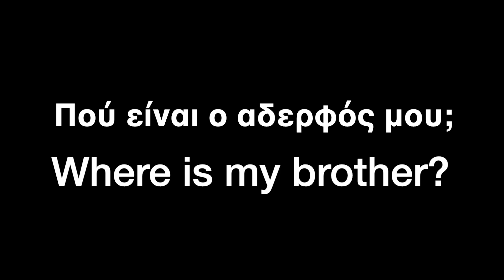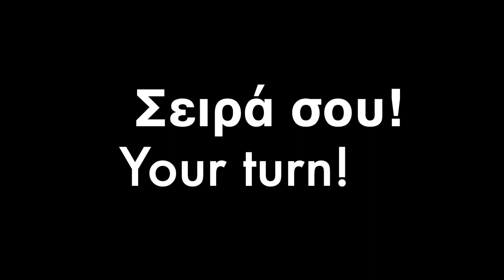Πού είναι ο αδερφός μου; Παραμύθι/Learn Greek Family Vocabulary/ A Little Feather/Maria Paraponiari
🌟 Get your copy here: Visit Lulu.com and search for 'A Little Feather / ena poupoulo mikro'

Ένα πούπουλο μικρό!

📖 Delve into an enchanting tale designed to teach young Greek learners basic family vocabulary, introducing words like mom, dad, grandma, and grandpa in an engaging and playful way! Join two siblings in their thrilling game of hide and seek within the cozy confines of their home.

🧠 Crafted specifically for young learners aged 5-7 acquiring Greek as a second or foreign language, this story perfectly aligns with their cognitive development. Its irresistible appeal lies in its connection to a beloved childhood game, offering a succinct yet entertaining plot that keeps young minds captivated. The deliberate simplicity of language and rhythmic storytelling enhances vocabulary retention through repetition.

🚀 Embark on a learning journey in three parts:

🗣 Guided Learning: Immerse yourself in an enthusiastic narration enriched with expressive gestures and vivid facial expressions. Participate actively by singing along, refining pronunciation and language skills.

👀 Visual Reinforcement: Explore captivating images paired with text and a melodic song, complemented by subtitles for a dual-sensory learning experience.

🎤 Independent Expression ("Your Turn"): Engage in a karaoke-style activity, singing along independently with subtitles and imagery for added clarity and confidence in using the Greek language.

🏠 Unravel the delightful exchange between family members during this engaging hide-and-seek adventure, offering a fun and interactive way to learn family-related vocabulary in Greek.

💬 And here's the precise translation of the story: "I have an idea! Shall we play hide and seek? Yes! I'll count up to 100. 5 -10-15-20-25... Mom, mom where is my brother? I don't know! Ask your grandpa. Grandpa, grandpa, where is my brother? I don't know! Ask your grandma. Grandma, grandma, where is my brother? I don't know! Ask your dad. Dad, dad, where is my brother? I don't know! Here I am!"